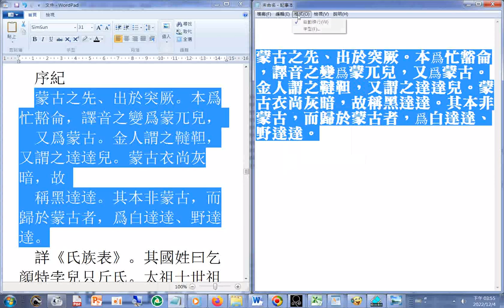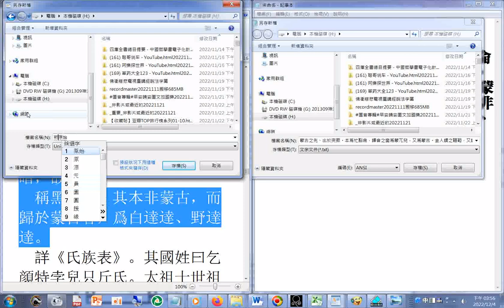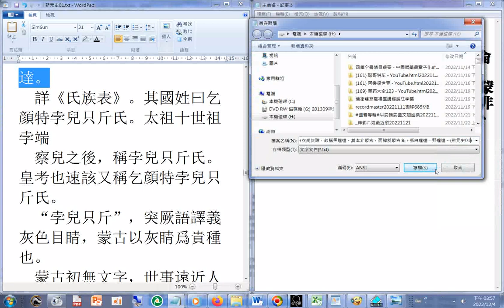蒙古之先、出於突厥。本爲忙豁侖，譯音之變爲蒙兀兒，又爲蒙古。金人謂之韃靼，又謂之達達兒。蒙古衣尚灰暗，故稱黑達達。其本非蒙古，而歸於蒙古者，爲白達達、野達達。新元史01